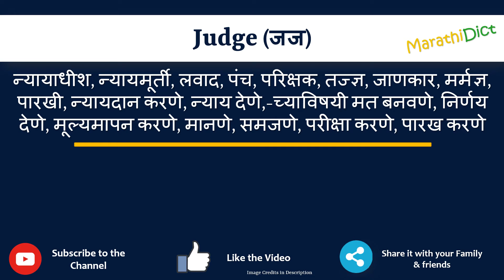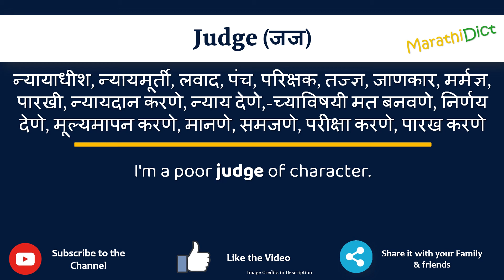Judge Meaning in Marathi | Judge म्हणजे काय | Judge in Marathi Dictionary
या व्हिडिओमध्ये तुम्हाला मराठीत Judge चा अर्थ समजेल आणि Judge चा उच्चारही शिकाल. याचा अर्थ तुम्ही Judge चा अर्थ जाणून घ्याल तसेच Judge कसे उच्चारता येईल, Judge म्हणण्याचा योग्य मार्ग कोणता आहे.

तर Judge शब्द फक्त एका मिनिटात शिका.

उदाहरणांसह Judge समजून घेऊ.